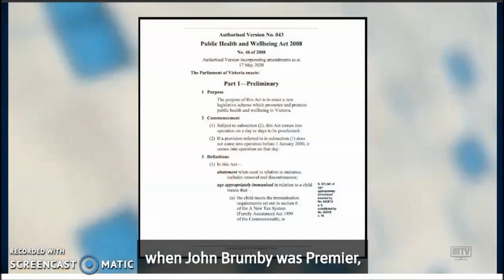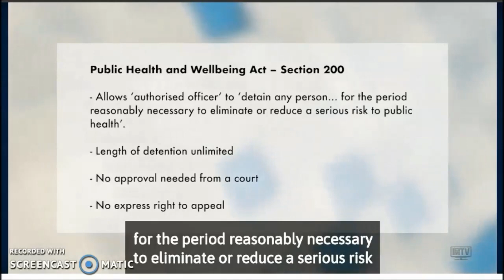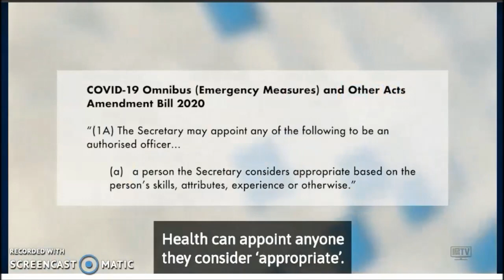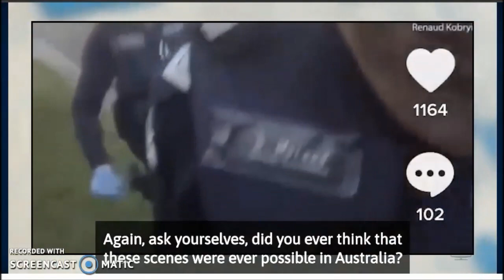ANDREWS PERSONAL POLICE/ MILITARY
PEOPLE POLICING PEOPLE... YES IN AUS...